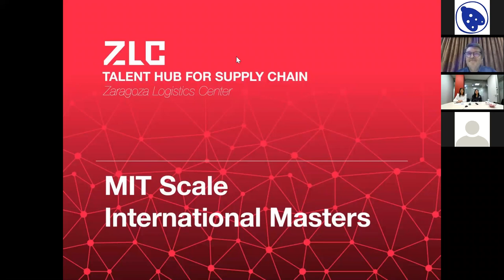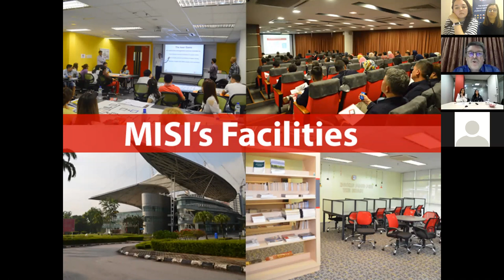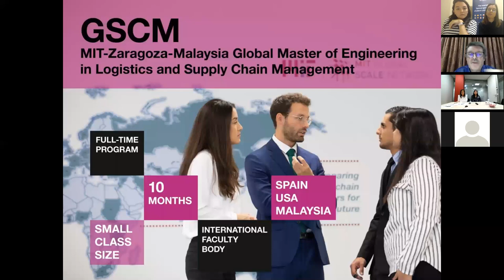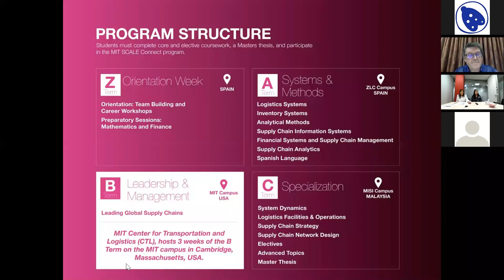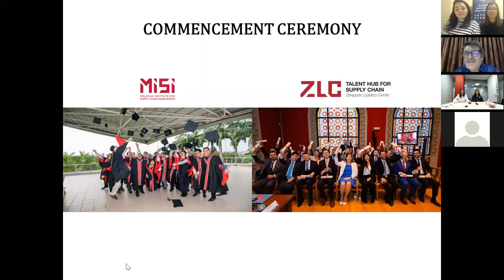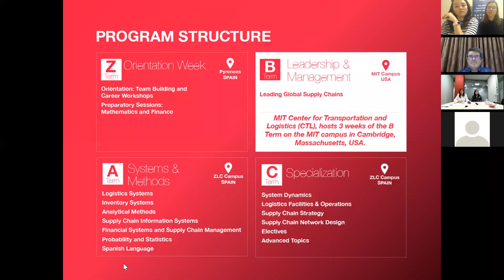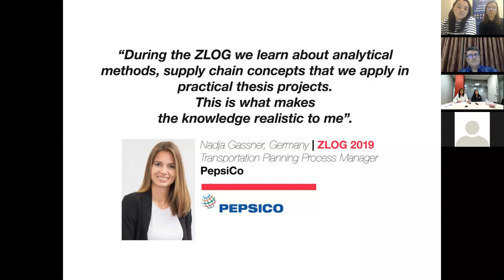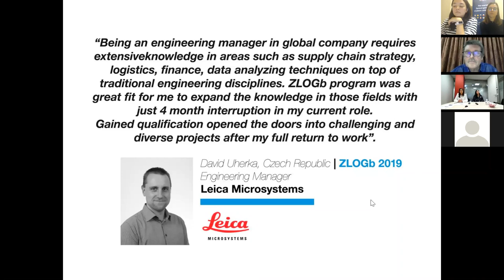Webinar ZLC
On November 28 2019 ZLC - Zaragoza Logistics Center held a free online presentation: Advance your career with Ranked #1 MIT Scale International Masters in Supply Chain.